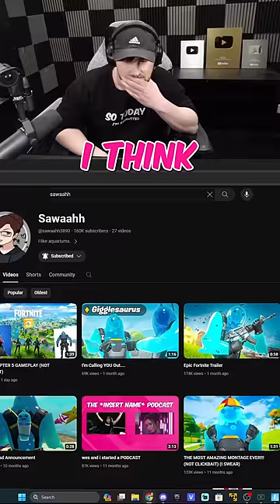She Thought This Was "Good"...